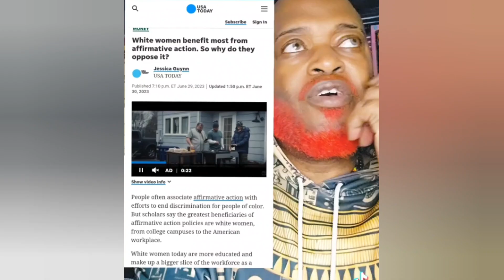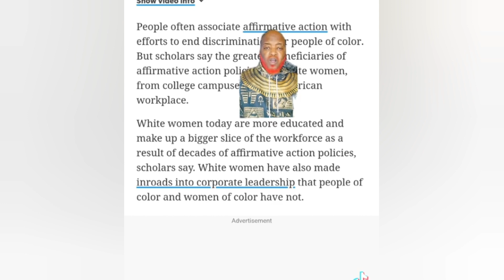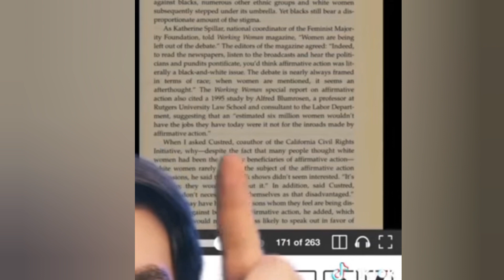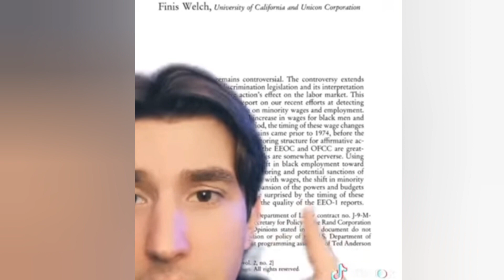ASIAN Americans Came H@RD On Wh!te Man F0r Calling BLK Women M0R0NS‼️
whiteman